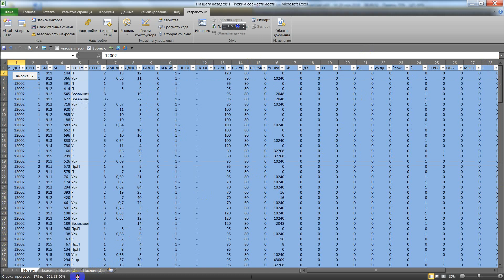Фильтр столбцов несколько плюс между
' найти на другом листе похожую строчку, а именно что бы
' значение в столбце "код направления"; "путь"; "км"; "отступления"
' совпадали на 100%, а значение "метр" отличалось на +-10 или 20м
' (желательно что бы эту погрешность можно было изменять) и
' при нахождении нужной строки или строк они подсвечивались цветом